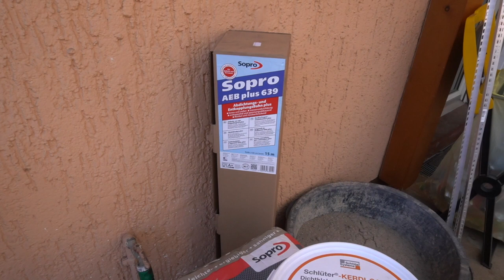Terrassen Sanierung !!!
Bei Fragen oder Rückmeldungen gerne eine PN auf Instagram schreiben.